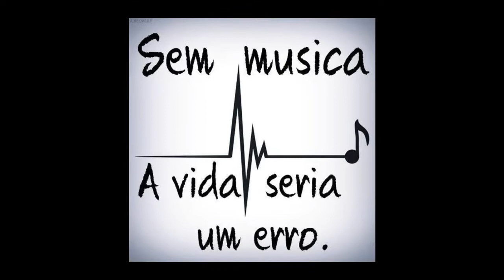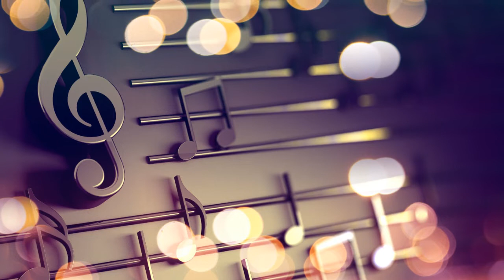Iniciadores "Paixão Proibida" Faixa 05/10